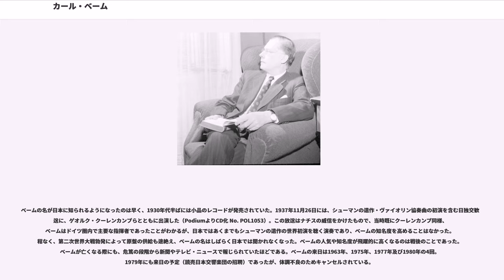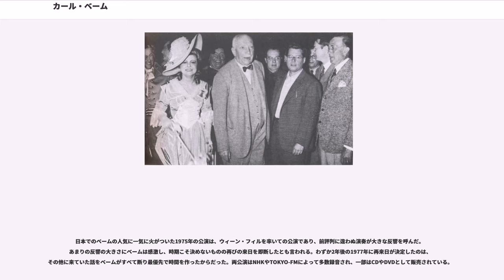カール・ベーム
ボヘミア・ドイツ系オーストリア人
アルザス・ドイツ系人
在ドイツ・オーストリア人

カール・ベーム（, 1894年8月28日 - 1981年8月14日）は、オーストリアの指揮者。学位は法学博士（グラーツ大学）。称号はオーストリア音楽総監督、ウィーン・フィルハーモニー管弦楽団名誉指揮者。息子は俳優のカールハインツ・ベーム。孫のも女優として活躍している。

グラーツ生まれ。弁護士である父親の意向により、グラーツ大学で法律を学び、法学博士の学位を得た。しかし同時に父親がの法律顧問をつとめていた関係で音楽界に仲間が多く、父親の友人であったフランツ・シャルクの紹介で、ブラームスの親友であったオイゼビウス・マンディチェフスキの個人教授で音楽を学んだ。

1917年 - でデビュー。リヒャルト・ワーグナーの友人であったカール・ムックがベームの『ローエングリン』を聴いた際に感激し、当時バイエルン国立歌劇場音楽監督だったブルーノ・ワルターにベームを紹介した。グラーツ市立歌劇場では首席指揮者に予定されていたが、ワルターの招きにより、1921年 よりバイエルン国立歌劇場の第4指揮者に転任。ワルターはベームに多大なる影響を与え、特にモーツァルトの素晴らしさを教えた。そしてまたベームもモーツァルトの権威として知られることになる。ワルターとの交遊関係は戦中戦後を通じて続くこととなるが、1922年からはワルターに代わり、クナッパーツブッシュが音楽監督になった。しかしクナッパーツブッシュも、モーツァルトに関してはほとんどベームに任せている。

1927年 - 音楽監督に就任（1931年まで）。この時の総監督は、後年メトロポリタン歌劇場の名物総支配人となるであり、彼らの友情は終生続くこととなる。ダルムシュタットでは現代オペラの上演に力を注いだが、特にアルバン・ベルクの『ヴォツェック』を指揮して絶賛され、ベルク本人との友情も芽生え、ベルク作品の世界的普及に尽力した。

1931年 - ハンブルク国立歌劇場音楽監督（1934年まで）。ハンブルク時代よりR.シュトラウスとの親交が始まった。

1934年- ドレスデン国立歌劇場総監督に就任。R.シュトラウスゆかりのドレスデンに転任すると、1935年にはR・シュトラウスの『』の世界初演を行い、さらに1938年にはR.シュトラウスから献呈された『ダフネ』も世界初演した。

1943年 - ウィーン国立歌劇場総監督に就任。シュヴァルツコップなど才能ある歌手を次々と見いだして伝説的なベーム・アンサンブルを作り上げた。1944年にはシュトラウス生誕80年祭ではR・シュトラウスに祝辞を述べ、作曲者臨席のもと『ナクソス島のアリアドネ』を指揮した。1945年にはオーストリア（当時はドイツに併合されていた）からフランツ・シャルク以来となる「オーストリア音楽総監督」の称号を受けた。第二次世界大戦での戦局悪化に伴い、R・シュトラウスより芸術上の遺言（今後のオーストリア音楽界をどのように運営・維持すべきか）を託された。また同時にR.シュトラウスのスケッチブックなど、貴重な資料も渡された（これらはベームの死の直前にウィーン・フィルに寄贈されている）。ドイツ・オーストリア敗戦後に連合軍から演奏活動停止命令を受けたが、1947年に解除。

1954年 - 2度目のウィーン国立歌劇場総監督に就任。1955年11月には連合軍の爆撃により焼失していたウィーン国立歌劇場が再建され、この記念すべき再開記念公演の『フィデリオ』を指揮した。（続いて『ドン・ジョヴァンニ』『ヴォツェック』『影のない女』を指揮。ちなみにベームは当初、ドン・ジョヴァンニの指揮をワルターに依頼したが、ワルターは高齢を理由に辞退し、その代わりにブルックナーの『テ・デウム』とベートーヴェン第9交響曲を演奏した。ウィーン国立歌劇場総監督辞任後は特定のポストには就かず、フリーランスとして客演や録音活動を中心に据えた。

1962年 - バイロイト音楽祭に初登場、『トリスタンとイゾルデ』を指揮。ヴィーラント・ワーグナーとともにオペラ史に燦然と輝く新バイロイト様式を作り上げた。のちに『ニーベルングの指環』も指揮。1964年、「オーストリア（共和国）音楽総監督」（戦前のものは自然消滅）の栄誉を授けられている。1967年、ウィーン・フィル創立125周年を記念し、特にベームのために創設された...